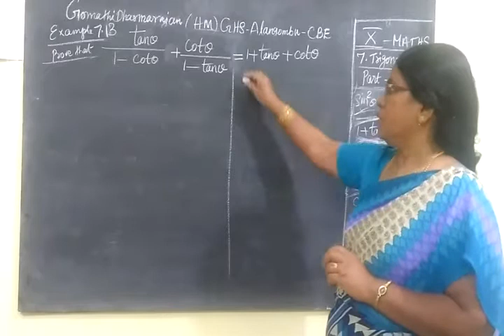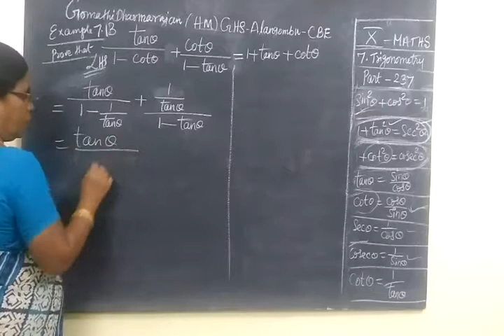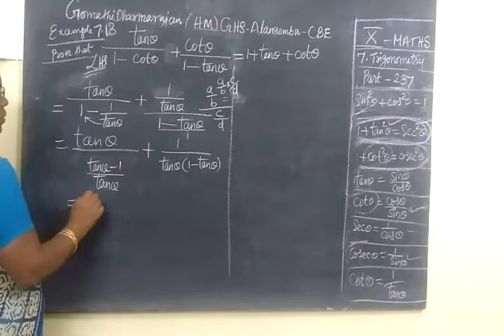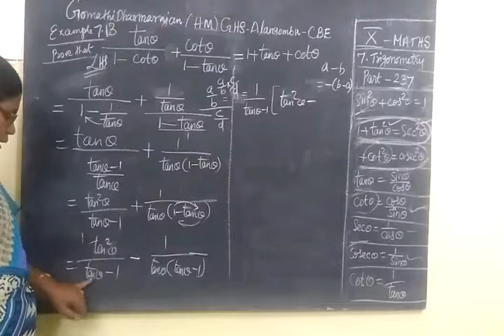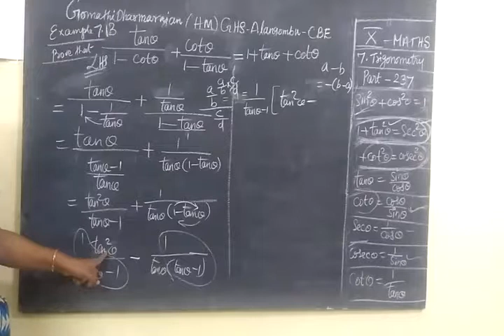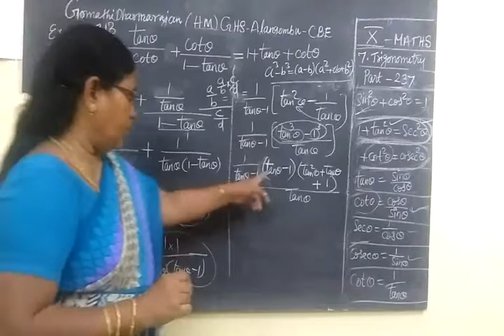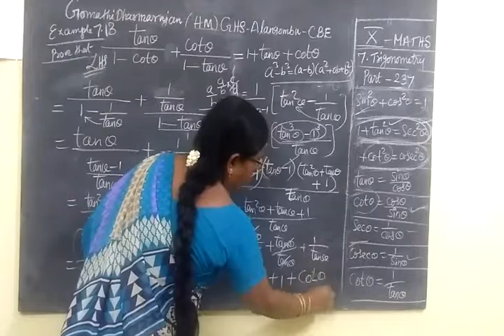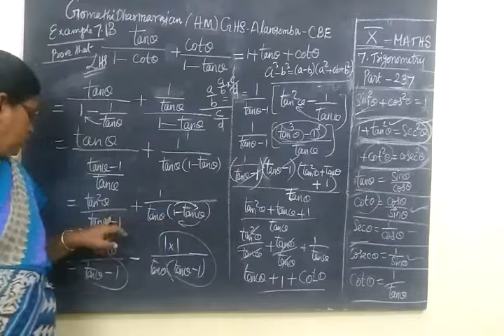TN SB 10th Maths [Part-237] Trigonometry Expl 7.5